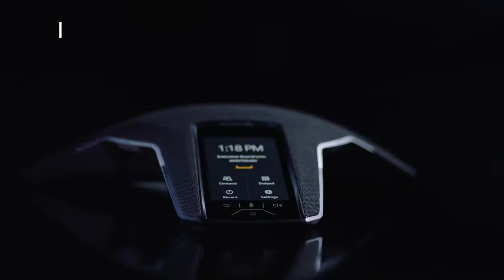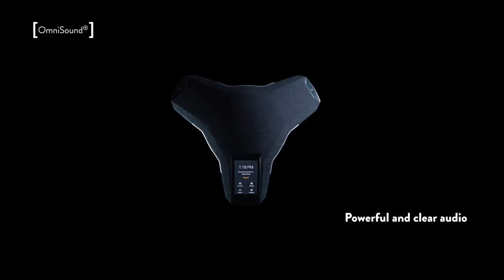Konftel 800 – The New Hybrid Conference Phone | Quick Review Qatar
Swan Global Trading brings you Konftel 800 - True Conference Delight. Hybrid conference phone with intuitive interface. OmniSound® audio technology brings a natural sense of presence to the dialog. Can easily be daisy-chained with three devices. Suits everything from small to really large meeting rooms. Konftel 800 brings true delight to all kinds of distance meetings. For more information and specifications use this